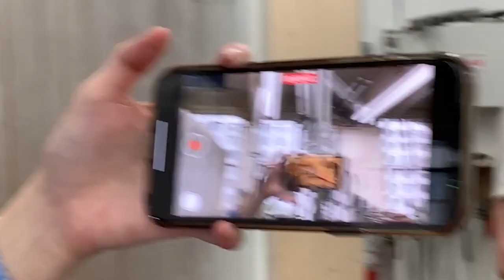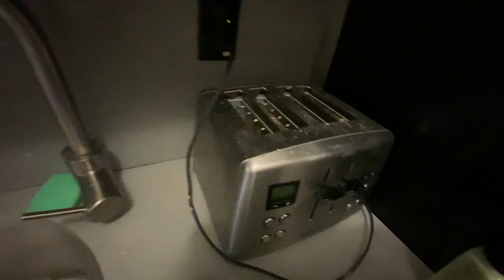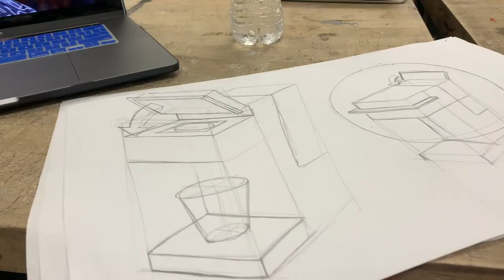A week at PARSONS school of design as a Product Design major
I was honestly in-between picking product design and communication design and I literally switched to product design last min and I'm so glad I did. classes are long, but it's so much fun, I love making stuff and everyone is so nice. however, I am minoring in com design just because I feel like it might be good for me :)

ALSO shout out to Gigi and Luke for talking to me lol, they were so nice